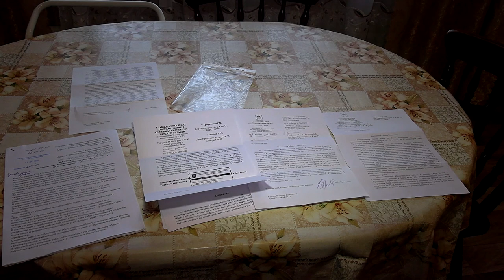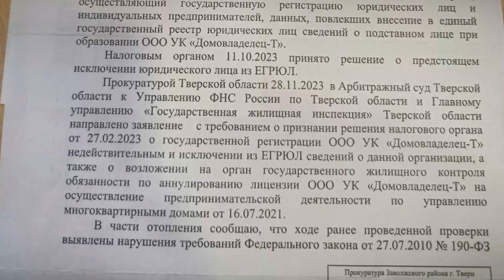Плюсовые температуры оборачиваются для тверичан сплошными минусами